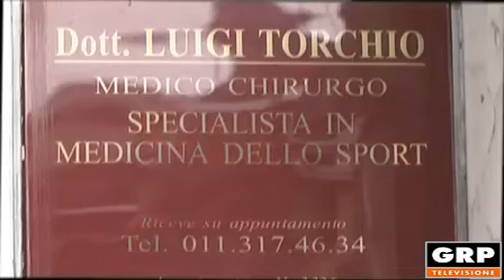I consigli del Dott. Torchio 2020: "Il vaccino contro il Covid-19"